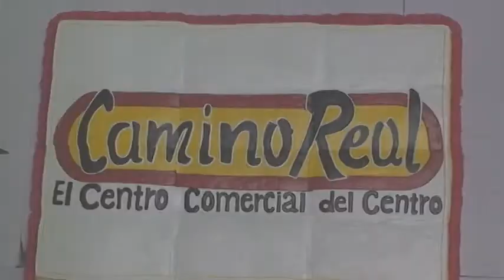aniversario número 32 Camino Real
Así vivimos nuestro aniversario número 32 en Camino Real